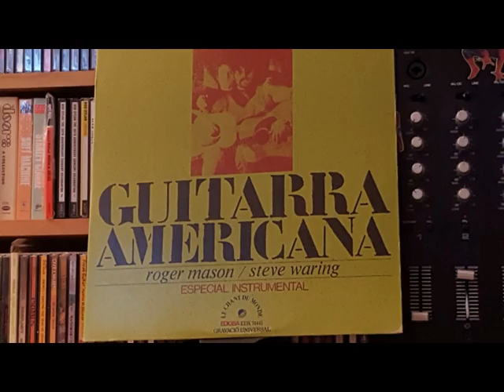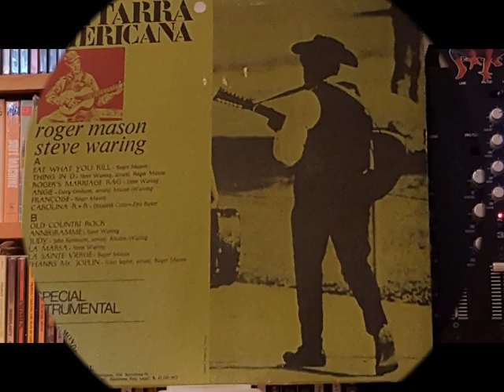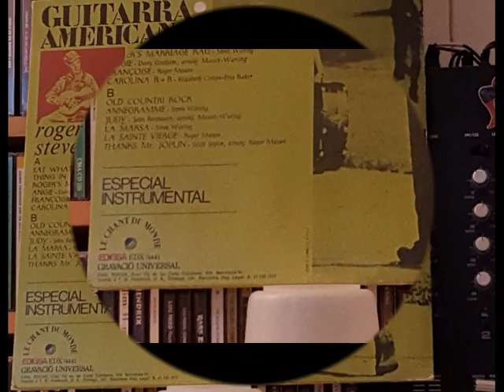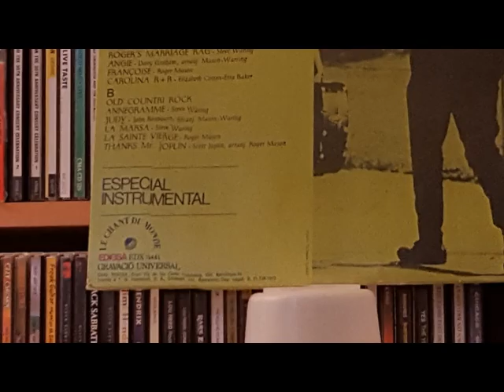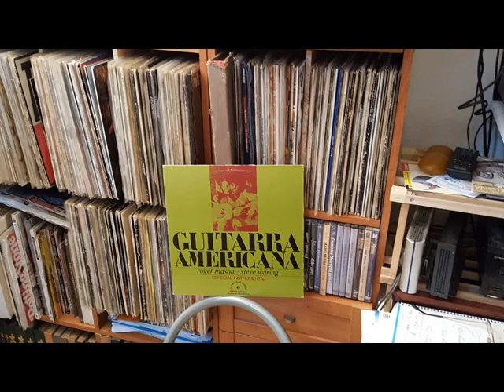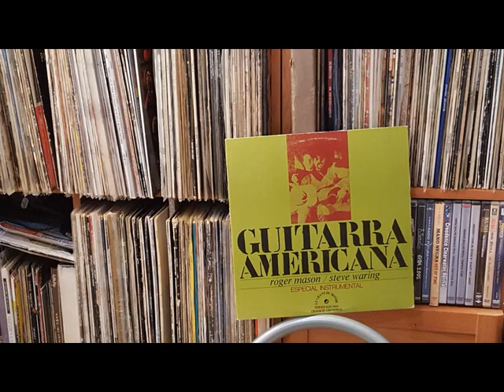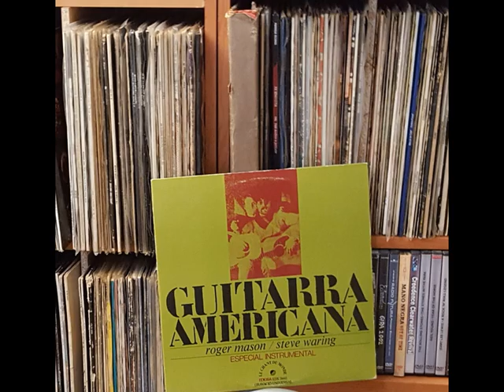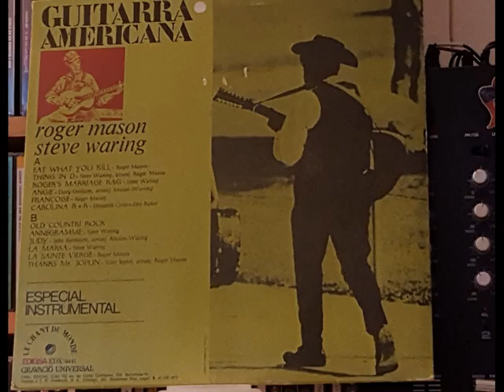Roger Mason & Steve Waring - Guitarra Americana1972 - 01 de 03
01Eat waht you kill (Roger Mason) 02 Thing in d (Steve Waring  arranj Roger Mason ) 03 Roger's Marriage Rag ( Steve Waring ) 04 Angie ( Daviy Grahan,arranj,Mason Warring )